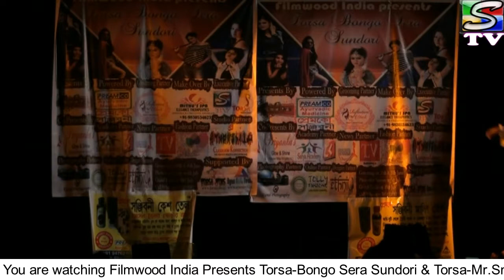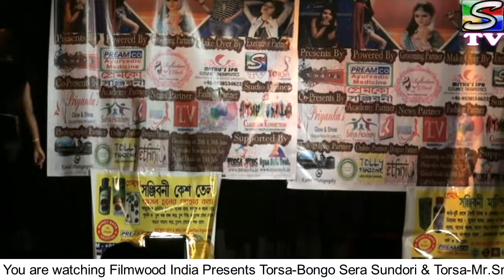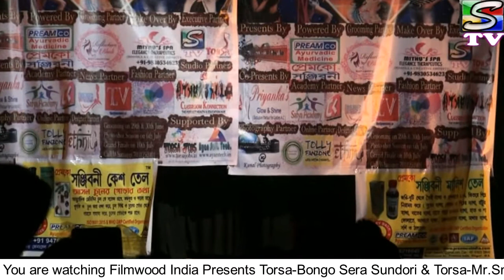Torsa-Bongo Sera Sundori 2017 Western Round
Torsa-Bongo Sera Sundori is a mega beauty contest organized in kolkata & got a great success
Owner & Founder Ayan Dutta
Join our next Mega Beauty Contest Torsa-Sarod Sundari & Torsa-Mr.Sarod
Owner & Organizer Ayan Dutta
"Torsa-Bongo Sera Sundori"
& "Torsa-Mr.Smart" Mega Beauty Contest.
Presents By Filmwood India,A complete Film Production House & Event Company.
Grooming Partner Reflection by Bharti,Beauty & Makeup Studio.
Make Over Partner MITHU's SPA,Elegance Therapeutics(Rishika & Creative Dhristi) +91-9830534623
Fashion Partner Aymo Fashion,Be Fashionable Be Glamours.
Studio Partner Classroom Konnection,The Perfect Health & Education Hub.
Academy Partner Satya Academy Of Advance Learning(Get Scholarship for Higher Study)
CK (Classroom Konnection)
Online Partner Tolly Fan Zone(Web Media Channel)
Supported By Torsa Jobs (Your job search ends here)
Ayan Soft. Tech. (Website & Software Services,Website Starting from only Rs 1999/-)
News Partner The Craze Venture & Lovedose.in
Designer Partner Ethnic Collection By Biswajit
Join us as a Fashion Partner,make up partner ,photography partner,supporting by & many others categories to promote your services or organisation.
Want to became a glam queen? or want to enter in glamour industry? Torsa-Bongo Sera Sundori will made the step & platform towards your sucess.Be with you & Support us.